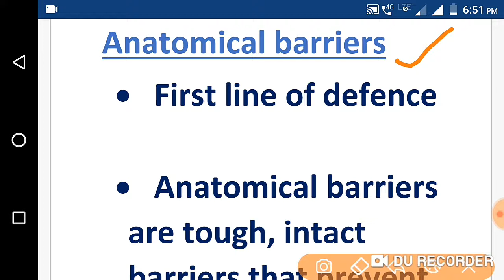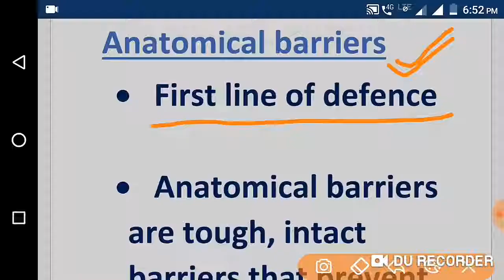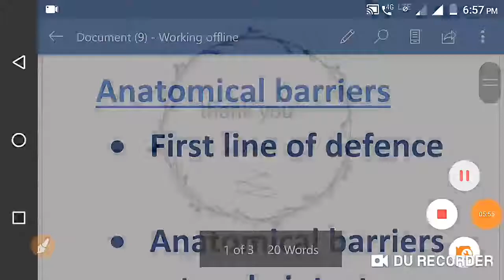Immunity... Anatomical barriers in telugu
Useful for JL , DL and MSC entrace